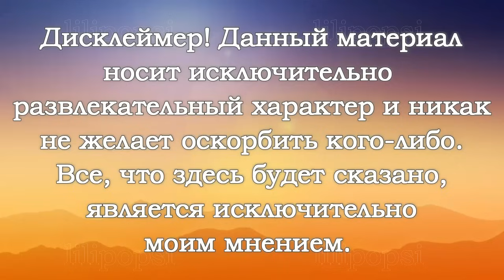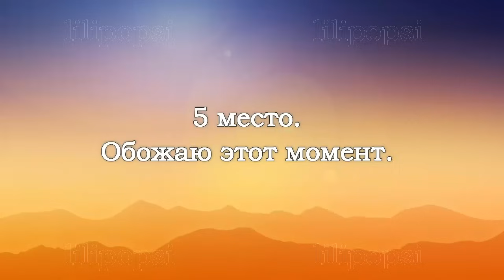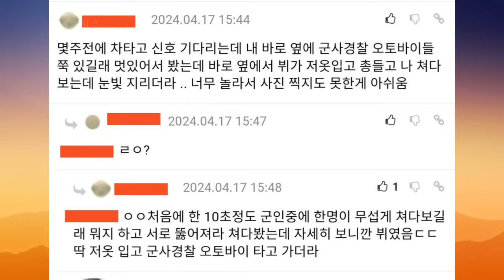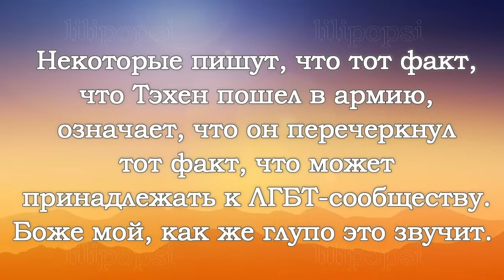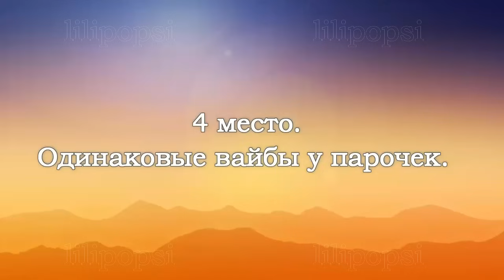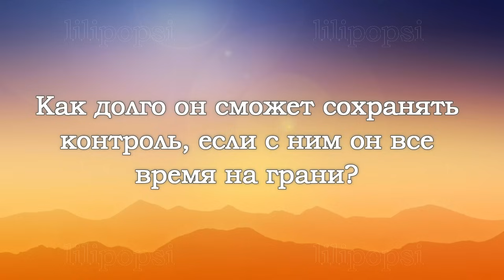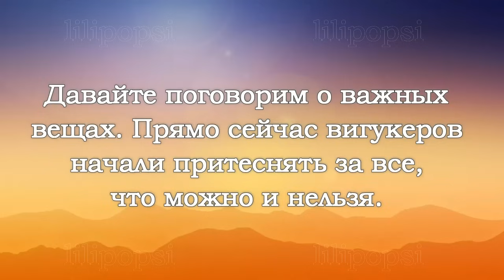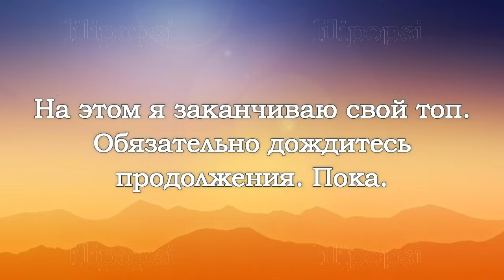VKOOK / TOP 10 most shocking moments between Taehyung and Jungkook. Part 69 (TAEKOOK) BTS